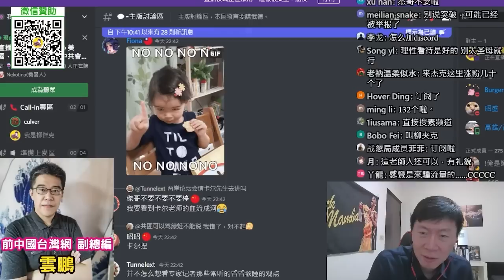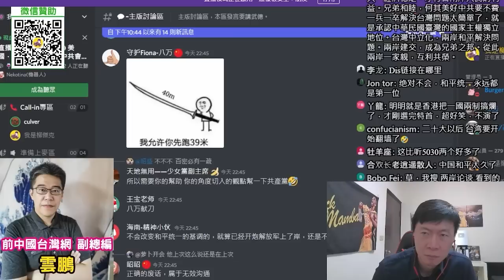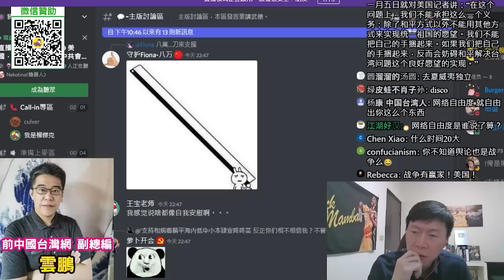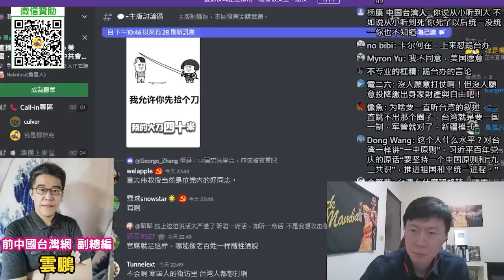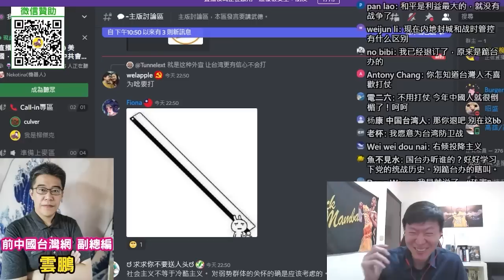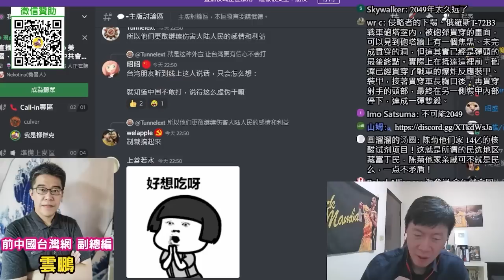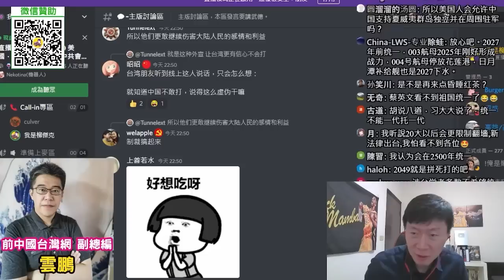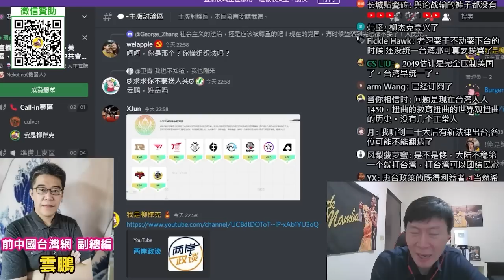二十大後，中共九二共識，和平統一的主軸，有可能改變嗎？統一有時間表嗎？Ft. 前中國台灣網副總編 雲鵬